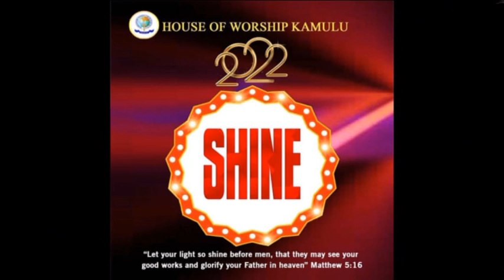Listening | Elder John Njenga | 19/06/2022